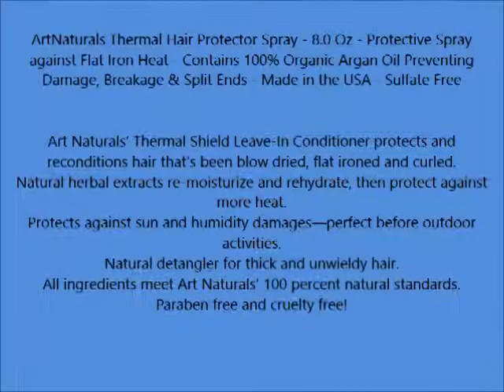ArtNaturals Thermal Hair Protector Spray 8 0 Oz Protective Spray against Flat Iron Heat Contai